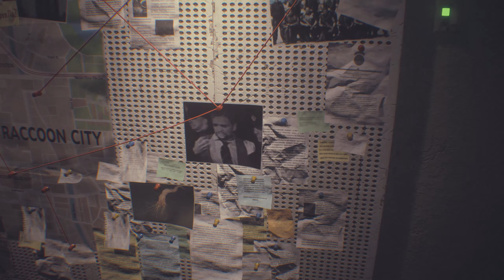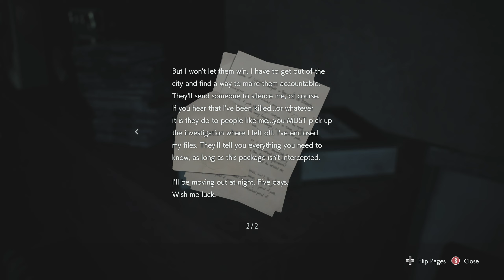REsident Evil 3 Nemesis / Tribute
Dear Andrew, I'm really going to miss you my friend! Thank you for all the incredible memories over the past 25 years!! It was an absolute honor to not only call you my best friend, but also my brother. I love you man.  R.I.P.

On September 28, 1998, 24 hours prior to the events of Resident Evil 2, former Special Tactics And Rescue Service (S.T.A.R.S.) member Jill Valentine attempts to escape from Raccoon City. Most of the population has been transformed into zombies by an outbreak of the T-virus, a new type of biological weapon secretly developed by the pharmaceutical company Umbrella. On her way to the Raccoon City Police Department, Jill runs into fellow team member Brad Vickers, who is killed by a new enemy. This creature, Nemesis-T Type, is a bio-organic weapon programmed to target surviving S.T.A.R.S. members, witnesses of Umbrella's experiments. As she evades Nemesis, Jill encounters three surviving members of the Umbrella Biohazard Countermeasure Service (U.B.C.S.): Carlos Oliveira, Mikhail Victor, and Nikolai Zinoviev.